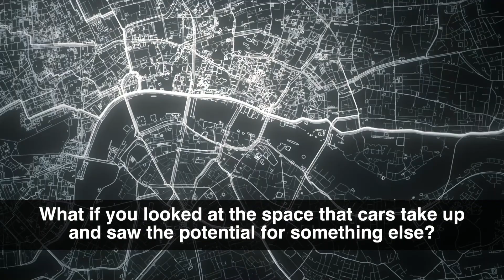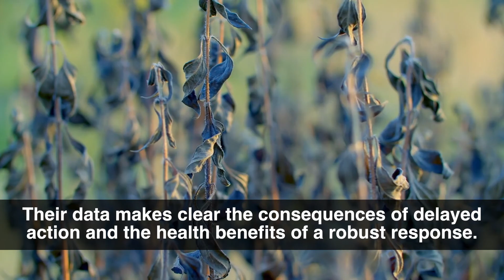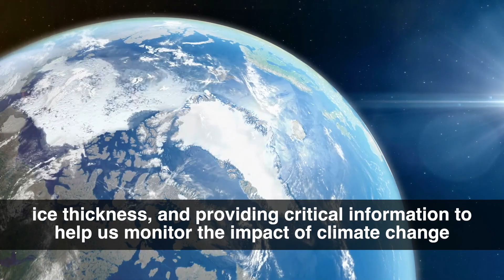The Climate Emergency: UCL is taking action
At UCL we know that we can’t address the climate emergency with a single idea. That is why we are bringing together minds, perspectives and expertise across disciplines and communities to foster the innovation needed to face the world’s greatest challenge. Will you join us in creating a fair, climate-resilient future?

or search for ClimateUCL on social media.